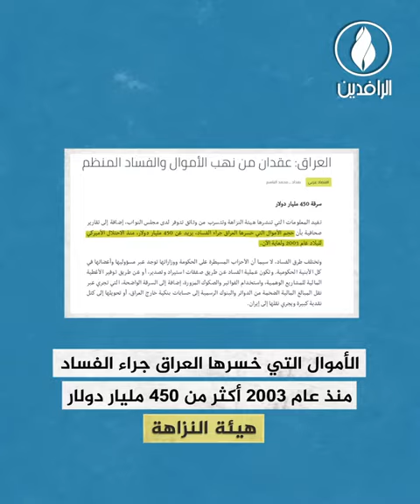في اليوم_العالمي_لمكافحة_الفساد.. العراق من بين الدول الأكثر فسادًا في العالم